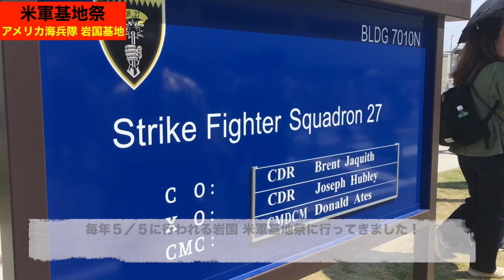【米軍基地】《サムライの格好で検問突破すると...》アメリカ海兵隊 岩国 フレンドシップデー 2019 IWAKUNI FRIENDSHIPDAY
２０１9年こどもの日5/5の一般開放デーの内容です。まだ行ったことない方！情報不足で行くのが不安な方！これを見れば来年は行こう！って思っていただければ！MCAS IWAKUNI FRIENDSHIP DAY 2019